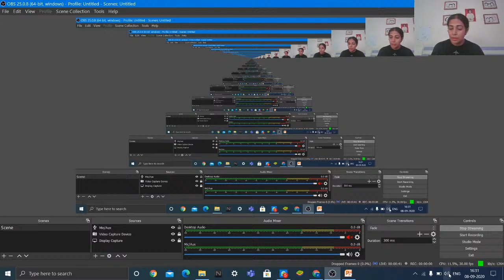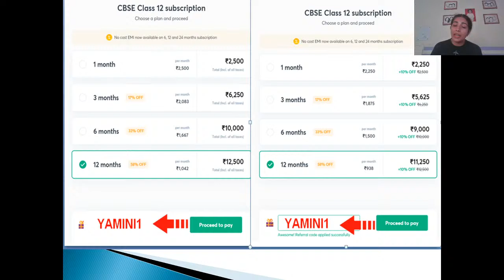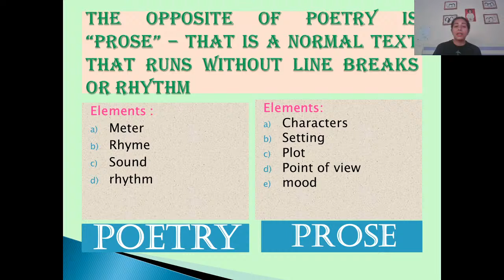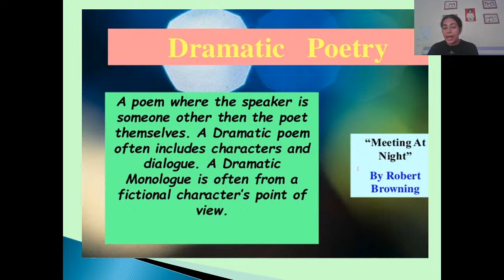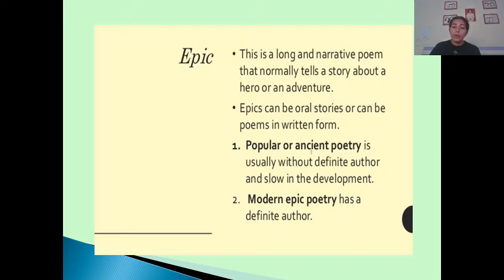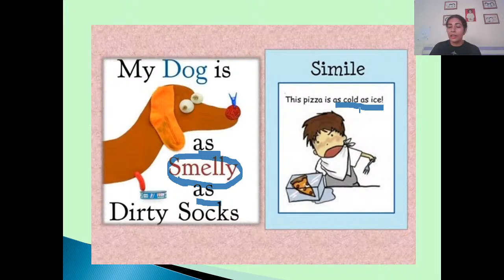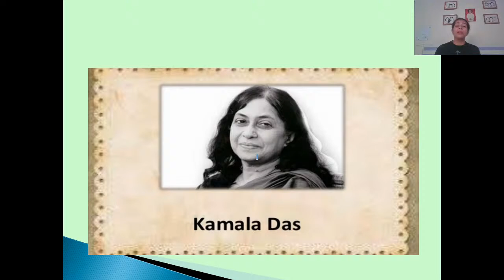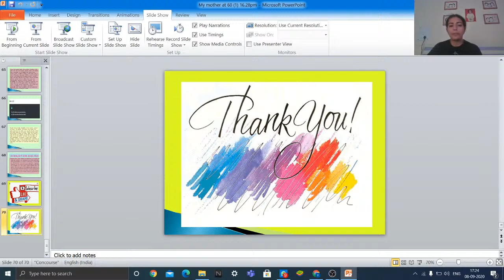Poetry | Introduction | English | CBSE Science | Dr. Yamini Singh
In today's lecture, we’ll be discussing Poetry. Dr. Yamini Singh will help you understand it and prepare a preparation strategy for 12th CBSE Science Boards, resulting in fast-forwarding your preparation for 12th CBSE Science Board Exams.

Dr. Yamini Singh and more top educators are teaching live on Unacademy.

Dr. Yamini Singh Unacademy’s Profile -

Playlist link Complete Syllabus Coverage by Dr. Yamini Singh

Unacademy Subscription Benefits:
1. Learn from your favourite teacher
2. Dedicated DOUBT sessions
3. One Subscription, Unlimited Access
4. Real-time interaction with Teachers
5. You can ask doubts in the live class
6. Limited students
7. Download the videos & watch offline